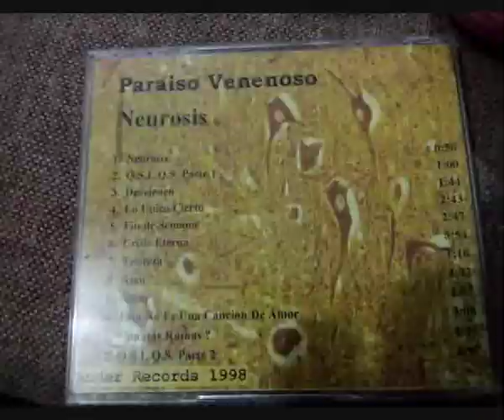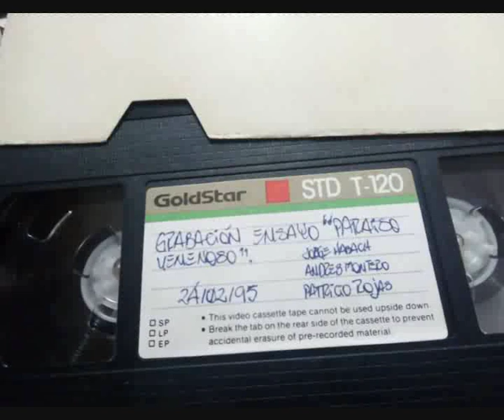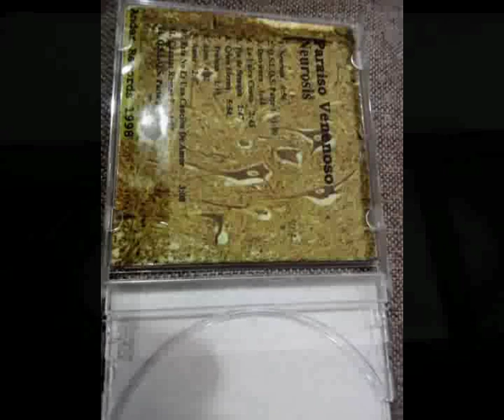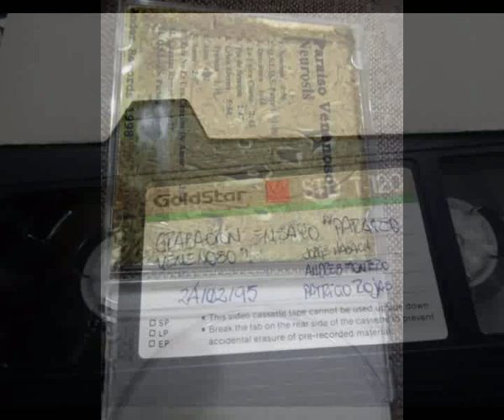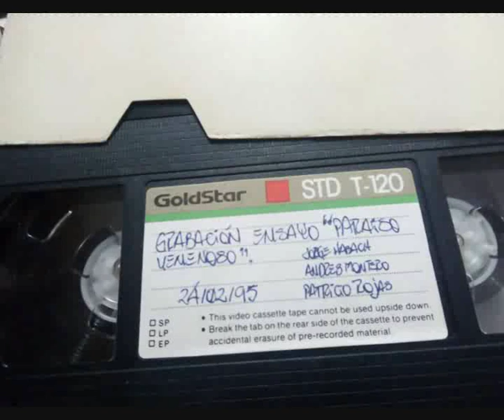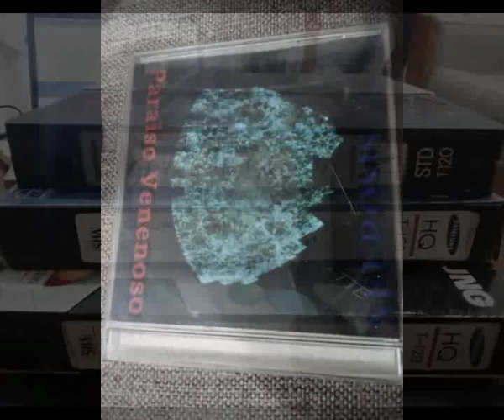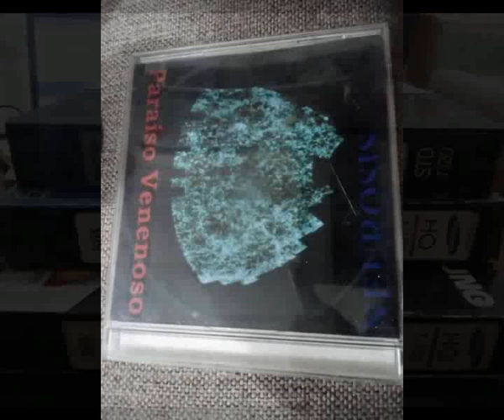paraiso venenoso neurosis full album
primer larga duracion de paraiso venenoso
mal grabado por nosotros mismos
mal cantado por mi
pero lo pasamos muy bien
muerte a piñera y el modelo neoliberal de mierda

1998 ander records

paraiso venenoso
Andrex Bajo y voz
Patho Guitarra
Biblia Bateria